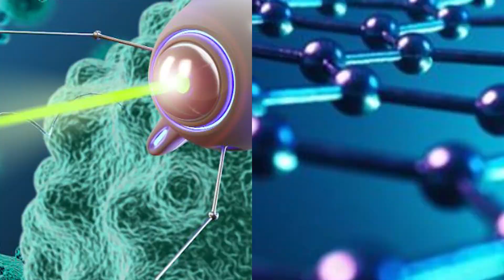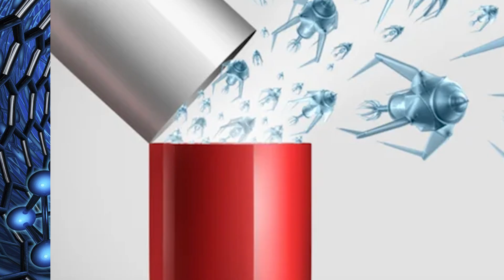Top 5 Mysterious Events That Could Destroy Earth In The Next 50 Years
There are so many things that comes to mind when we think about what could destroy earth. From aliens to nuclear war, there are countless events that can make this happen. Let's take a look at Top 5 Mysterious Events That Could Destroy Earth In The Next 50 Years!

Time Codes:
0:00 - Intro
0:11 - Gamma Ray Burst
1:59 - Mass Insanity
3:21 - Collapse Of The Vacuum
5:00 - Rogue Black Holes
5:55 - Nanotechnology